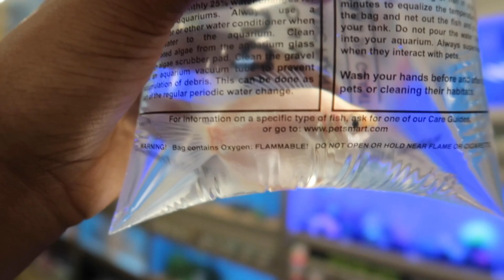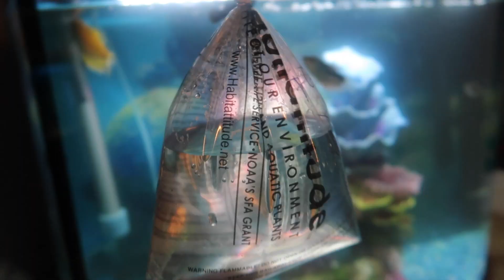SHOP WITH ME AT TARGET + TJ MAXX, (SHOPPING SPREE VLOG)|shopping at Target, Tj Maxx, Michaels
LET'S GO SHOPPING, (SHOPPING SPREE VLOG)

This will pretty much be a target haul, Michaels haul, Tj Maxx haul, and PetSmart haul all mixed into one vlog. sooooo enjoy :)